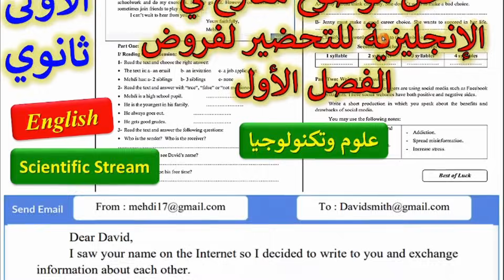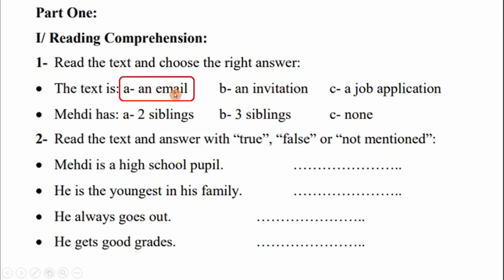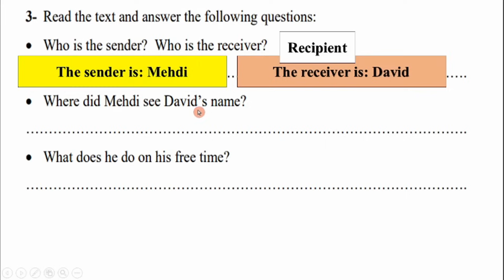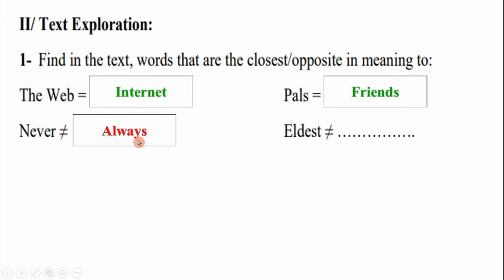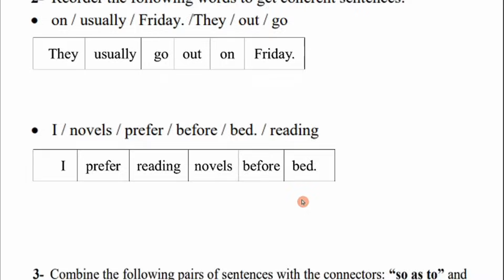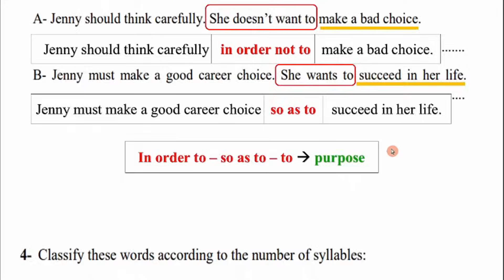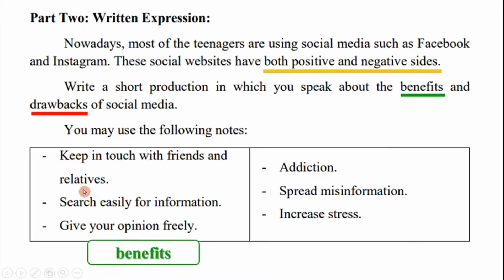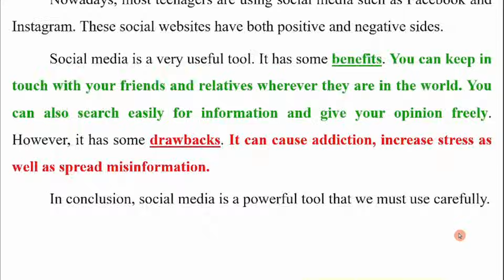1AS- English Test السنة الأولى ثانوي: حل موضوع في الانجليزية للمراجعة والتحضير للفصل الاول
1SE English lessons scientific stream
جذع مشترك علوم وتكنولوجيا
جذع مشترك اداب
Literary stream
First term lessons
First term test
First term exam
Revision
فروض الفصل الأول
اختبار الفصل الاول
Synonyms and antonyms
مصطلحات الفصل الاول
Frequency adverbs
expressing likes and dislikes
in order to - so as to - to
in order not to - so as not to- not to
syllables
written expression
وضعية ادماجية
ايجابيات وسلبيات مواقع التواصل
رابط الموضوع